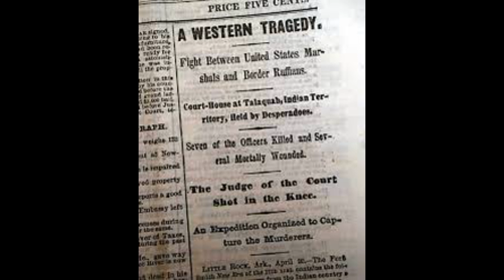The Cherokee Courtroom Shootout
The courtroom shootout in the Going Snake District of the Cherokee nation in the Indian Territorytook place in 1872.  Here is that story.